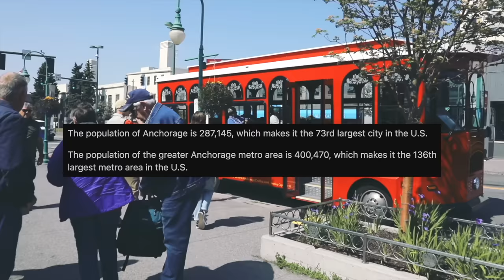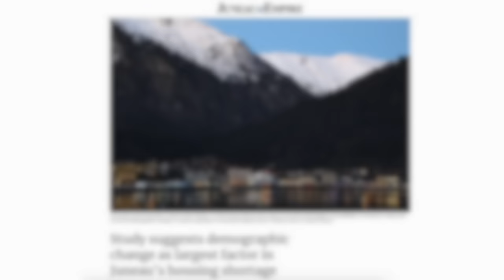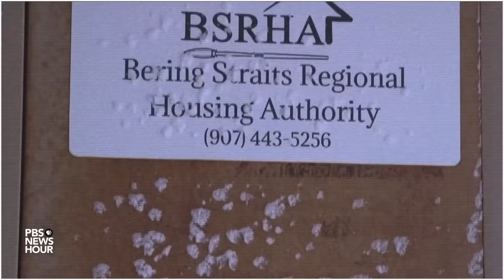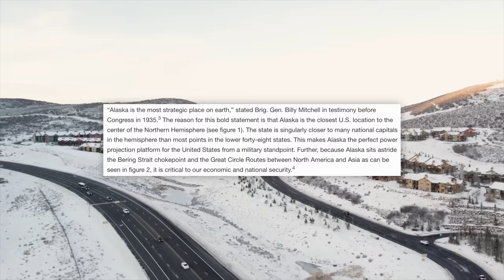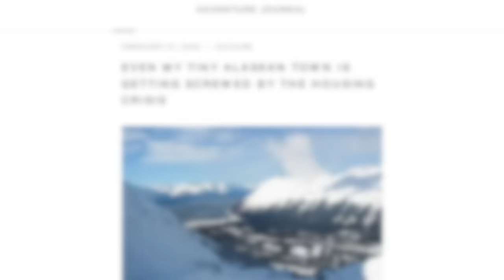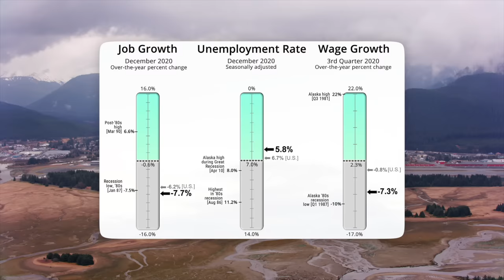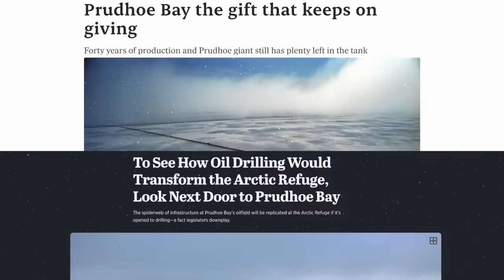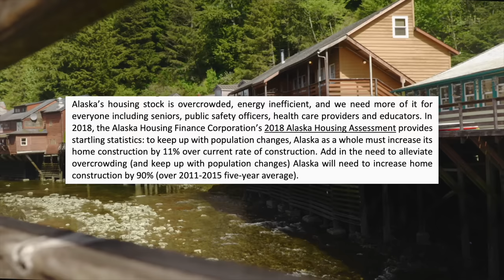Why Alaska Is Overcrowded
A big thanks to MapTiler / OpenStreetMap Contributors and the GEOlayers 3 application